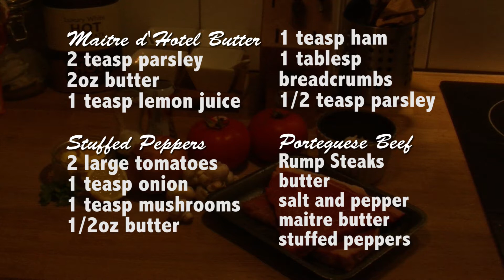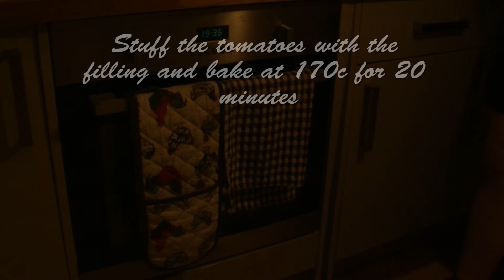Portuguese Style Beef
Portuguese Style Beef recipe from Mrs Beeton cookery book.